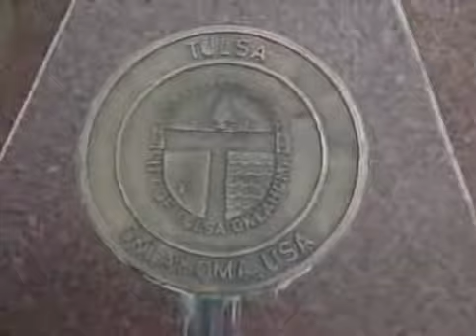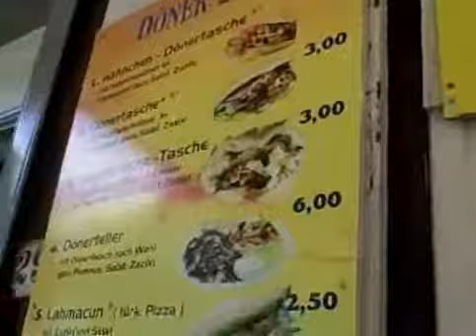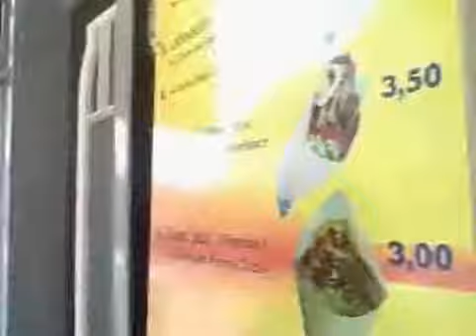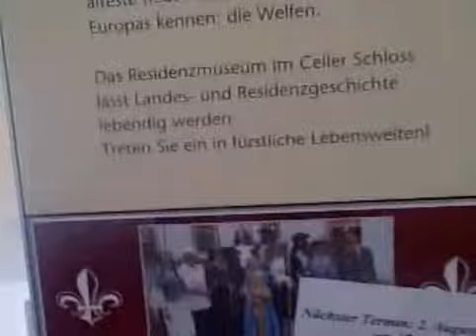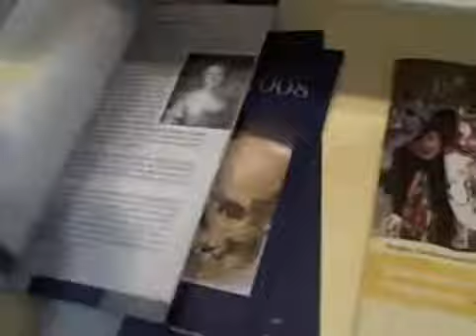Celle Donors Schloss